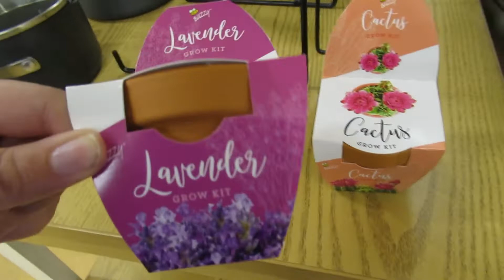Sunday Shopping | Kohls shopping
・❥・𝒯𝑜𝓂𝓂𝓎 𝟤 𝓈𝑜𝒸𝓀𝓈 : https:/